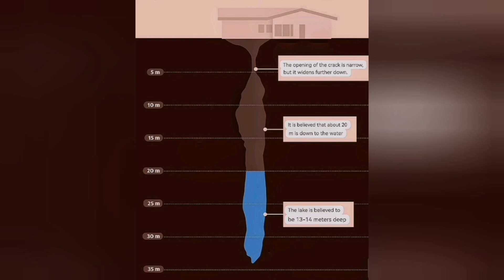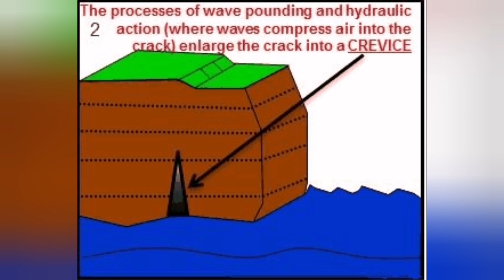Water & Tide, Not Magma, Are Destroying Grindavík, Iceland Fagradalsfjall Hagafell Volcano Eruption